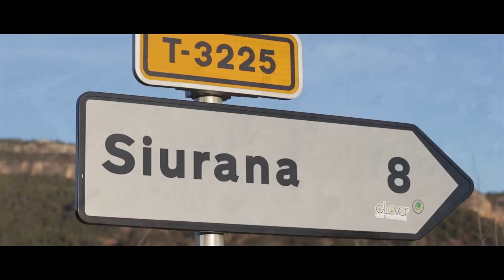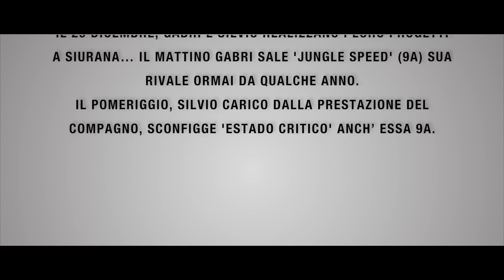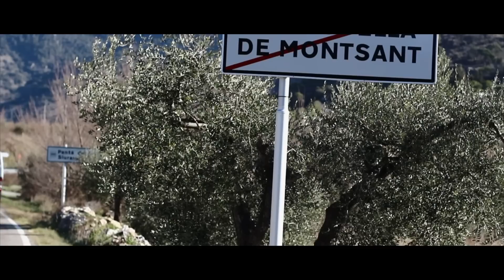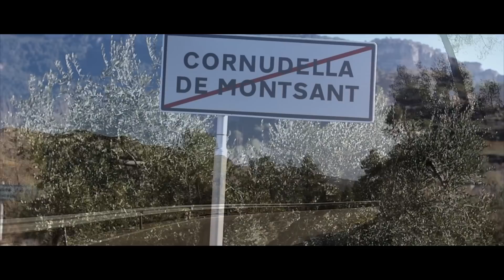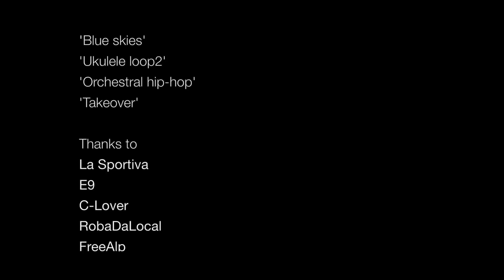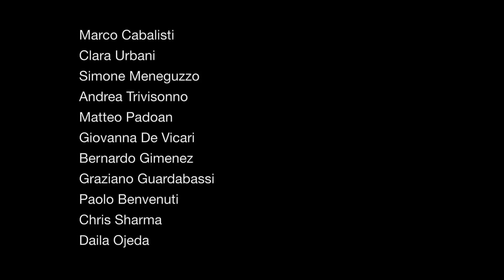NO SIESTA SPAIN TRIP - FULL MOVIE - ROBA DA LOCAL CLIMBING MOVIE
Full movie of 'no siesta spain trip'
a film by mauro giordani
climber : silvio reffo
gabriele moroni
spot: oliana, siurana, margalef.
suport by robadalocal, la sportiva, e9, c-lover van solutions